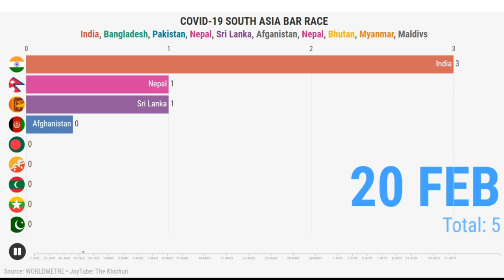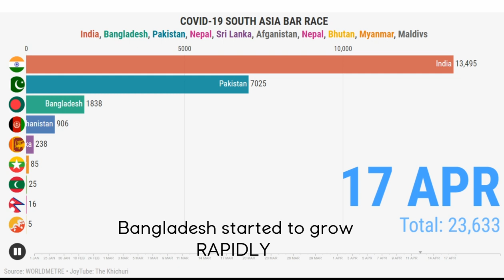[ 17 April ] Corona virus South asia Total effected Bar race. India Bangladesh Pakistan Nepal Bhutan